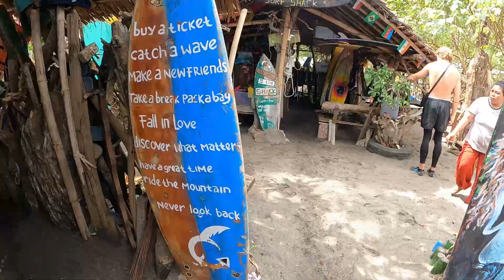Lombok | Surfing In Senggigi Beach, Indonesia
Read that Lombok was a famous place for beginners to learn surfing. And since I've always wanted to learn, I decided to try a surf camp at Batu Layar, Lombok, Indonesia.

The surf camp has included accommodation, breakfast, and a scooter for us to travel around the island.